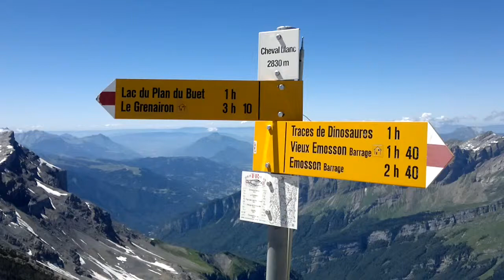Le Cheval Blanc, randonnée d'été depuis le Buet dans le département de Haute Savoie